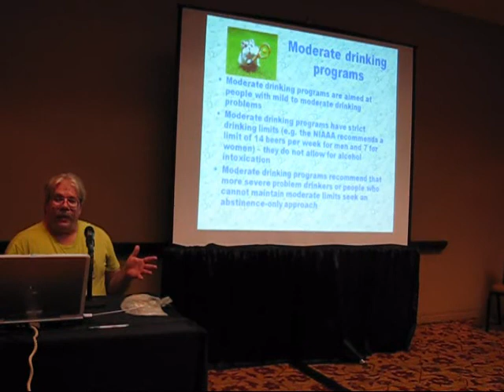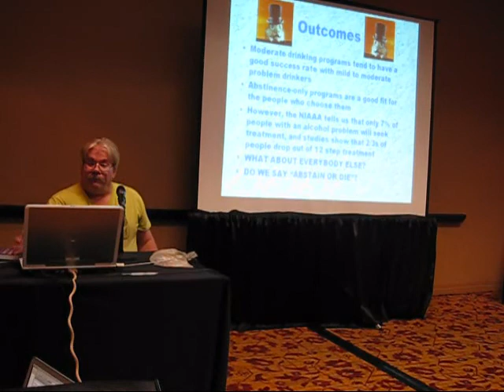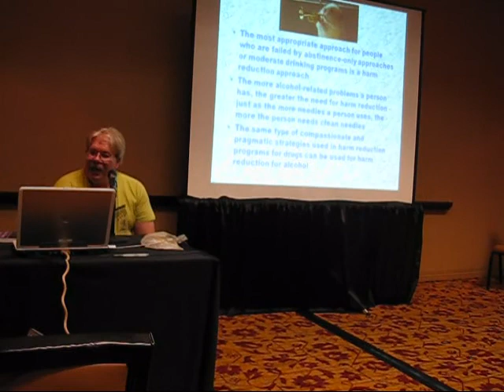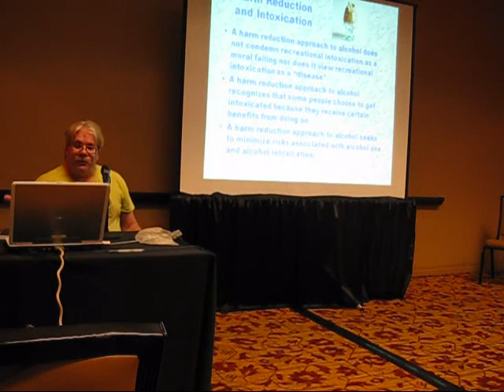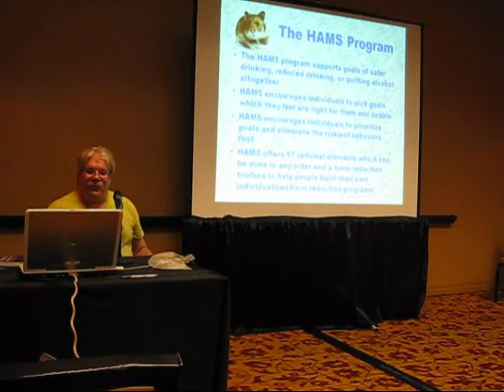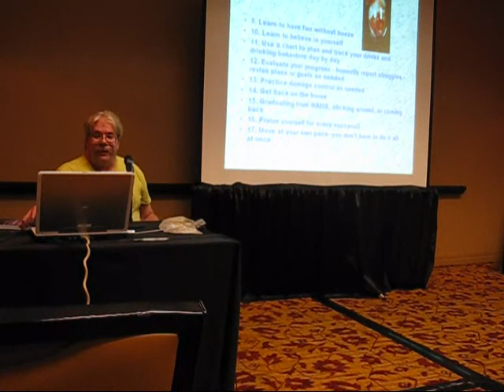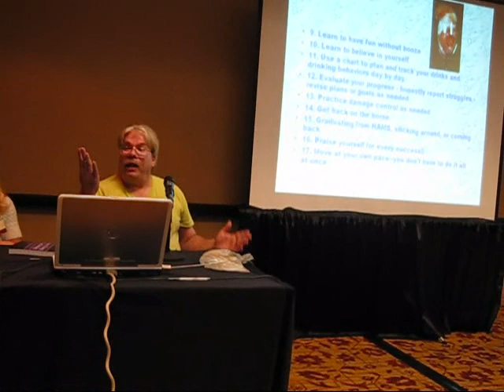HAMS at the 8th National Harm Reduction Conference - pt 1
Part One: An Alcohol Harm Reduction Self-Help Manual, presented on Friday, November 19th, 2010 at 6:00 PM at the 8th National Harm Reduction conference in Austin Texas. The topic of the presentation is the book "How to Change Your Drinking: a Harm Reduction Guide to Alcohol (2nd edition)" by Kenneth Anderson with a preface by G. Alan Marlatt PhD and an introduction by Patt Denning. . Amanda Reiman and Ana Kosok are also seated at the table.